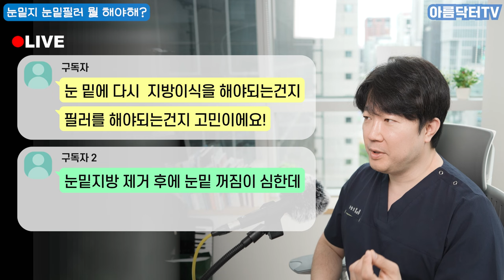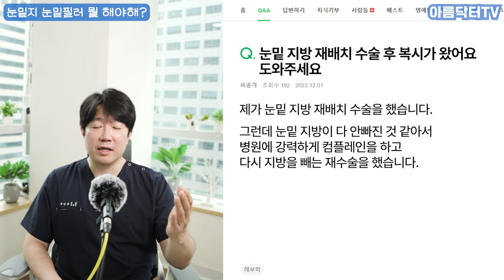피곤하고 나이들어보이는 얼굴, 생기있게 바꾸려면?